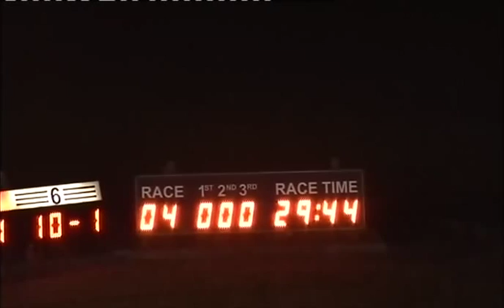120915 Race 4